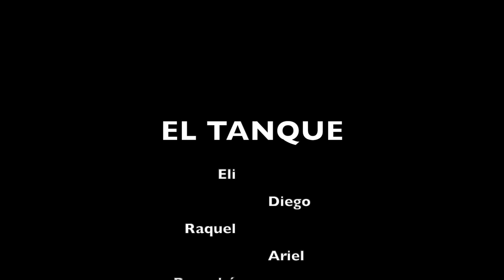El Tanque 18:01:2022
Vuelo en parapente desde el sitio El Tanque en Tenerife el 18 de enero 2022.